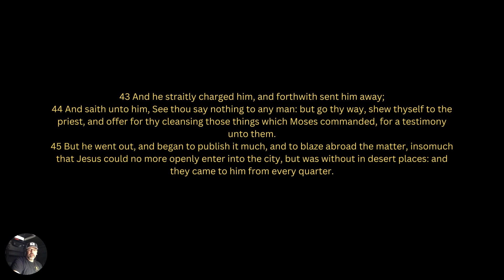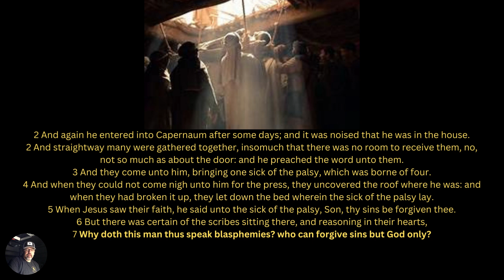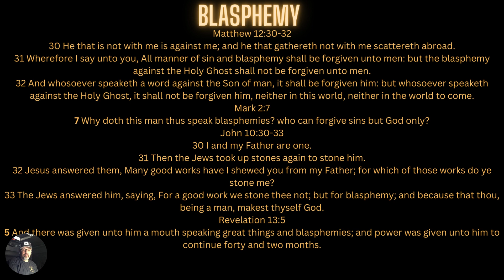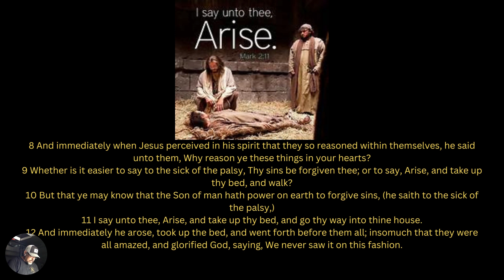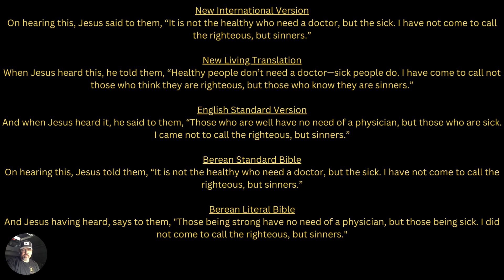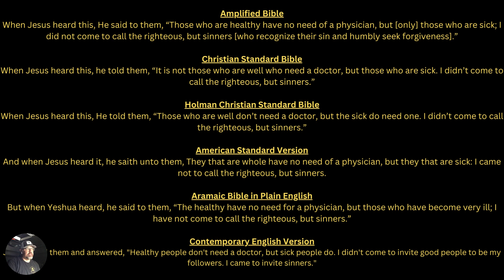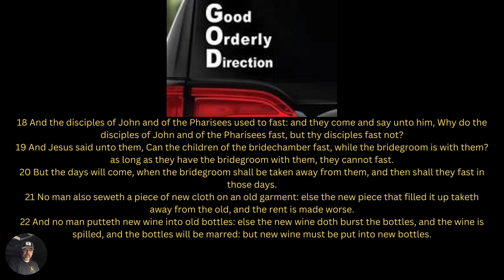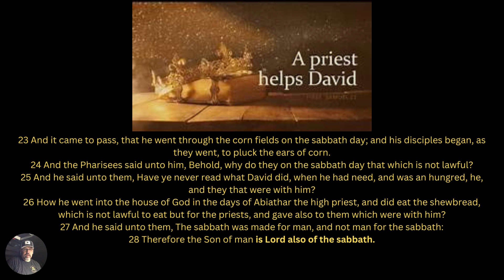Mark 2: 1 -28 ...I come to call sinners to Repentance.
15 And it came to pass, that, as Jesus sat at meat in his house, many publicans and sinners sat also together with Jesus and his disciples: for there were many, and they followed him.

16 And when the scribes and Pharisees saw him eat with publicans and sinners, they said unto his disciples, How is it that he eateth and drinketh with publicans and sinners?

17 When Jesus heard it, he saith unto them, They that are whole have no need of the physician, but they that are sick: I came not to call the righteous, but sinners to repentance.